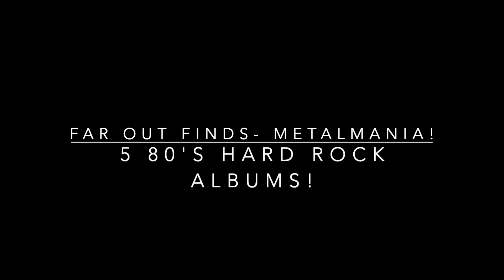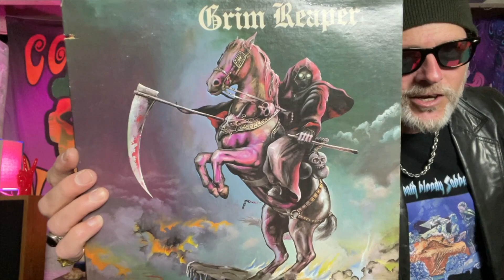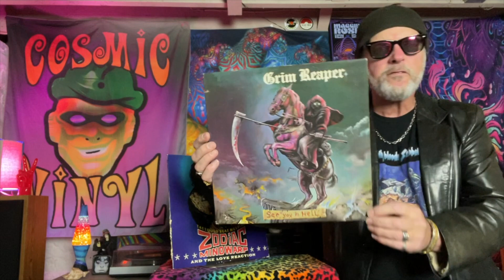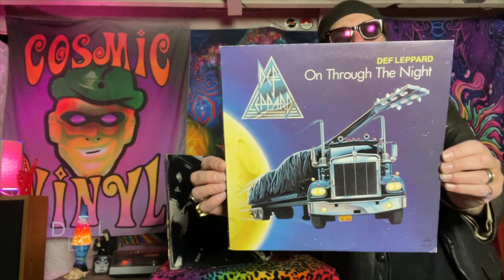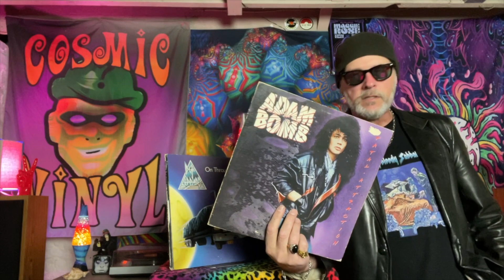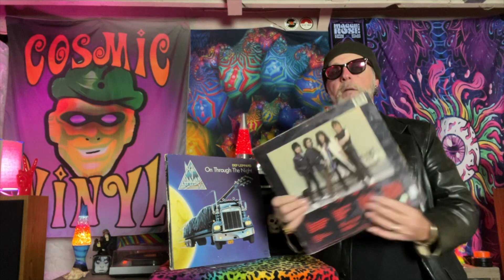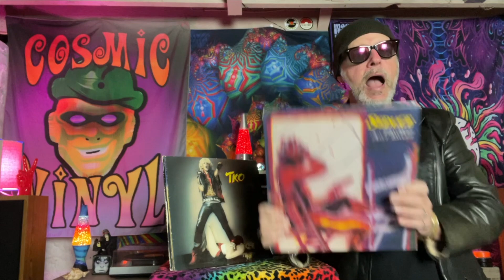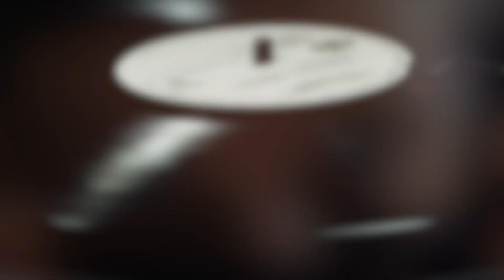FAR OUT FINDS METAL-MANIA! 5 GREAT 80'S HARD ROCK RECORDS vinylcommunity #80's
FAR OUT FINDS METAL-MANIA! 5 GREAT 80'S HARD ROCK RECORDS

Lets rock along with Cosmic Brian as he takes us back to the 80's to review the Hard rock hair bands that blew up MTV!
00:00 Introduction
04:25 BIG CHUG
06:22 GRIM REAPER
10:41 KIX
12:57 DEF LEPPARD
15:43 ADAM BOMB
19:26 SEDUCE